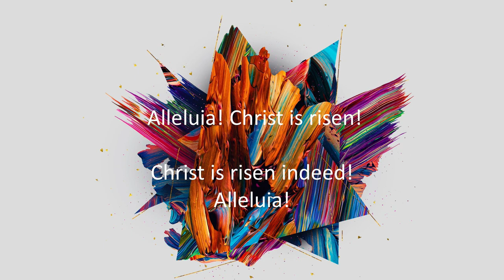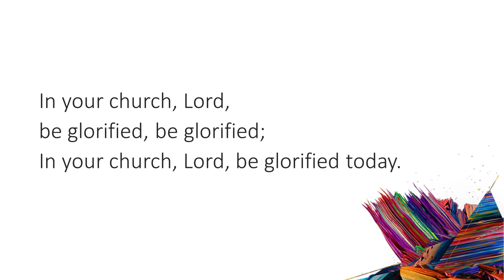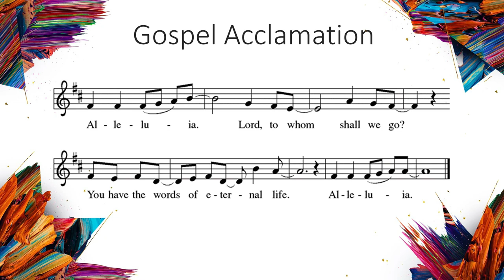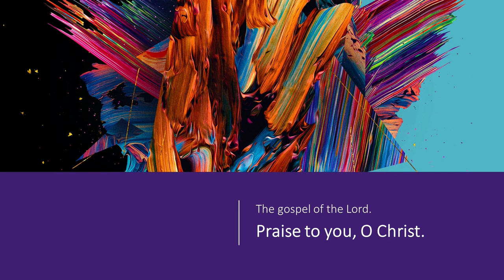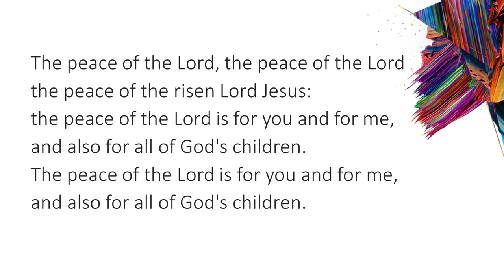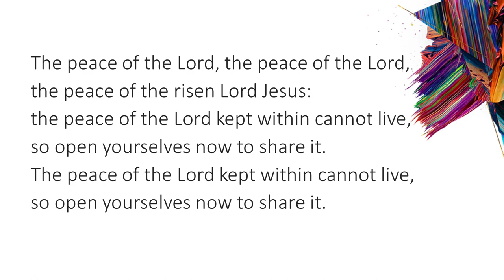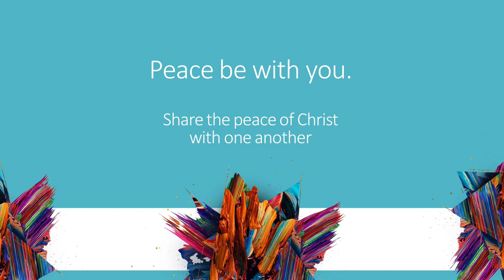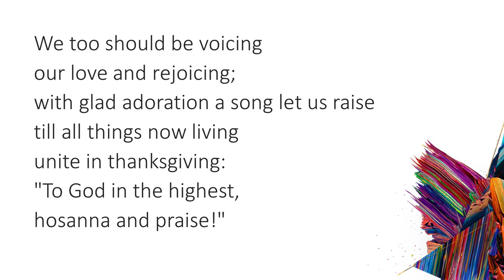What’s Next?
The disciples have gathered amid rumors of Jesus' resurrection. Jesus has a message to help with their mixed emotions of fear and joy, wonder and disbelief and asks them to stay put for something else coming. The message is for you, too. Hear more in worship.

Lord, Reign in Me, Brenton Brown/arr. Mark Kellner, © 2003 Lillenas Publishing Company, Collection: Contemporary Praise, Lord, Be Glorified, Text and Music: Bob Kilpatrick, © 1998 Lorenz Corporation/ Psalm 30: I Will Exalt You, O My Lord, Aaron David Miller, Text and Music © 2005, Augsburg Fortress, Collection: Augsburg Easy Choirbook, vol. 2/ Gospel Acclamation: ELW Setting 6, Music: Tillis Butler, © 2006/ The Peace of the Lord, Text and Music: Anders Ruuth, © Anders Ruuth, English text © Lutheran World Federation/ Let the Whole Creation Cry, arr. Anne Krentz Organ, © 2000, Augsburg Fortress, Collection: Come to Us, Creative Spirit: Piano Reflections/ Let All Things Now Living, Text: Katherine K. Davis, Music: Welsh folk tune, Text © 1966 E C Schirmer Music Company/ Praise to the Lord, The Almighty, arr.